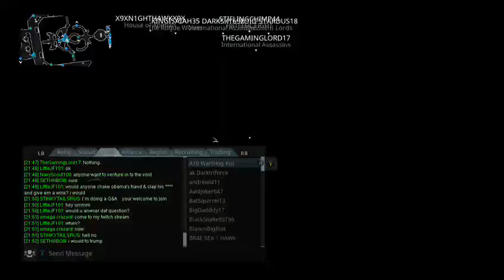browse to help part 6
my browse to help series sorry for no intro there will be others but no intros -- Watch live